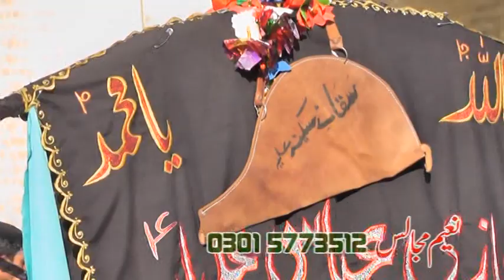6 Muharram 2018 Padhrar | Part 9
43wan Salana Jaloos-o-Matam Padhrar Distt Khushab